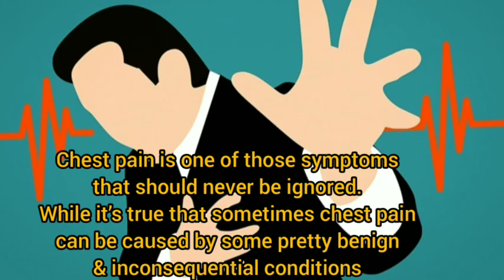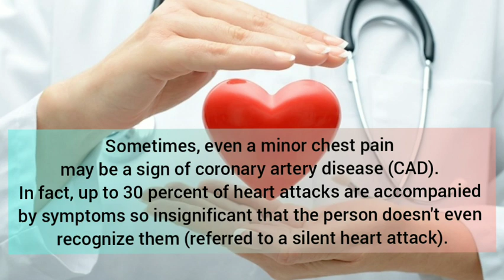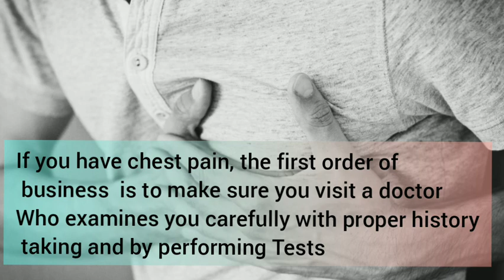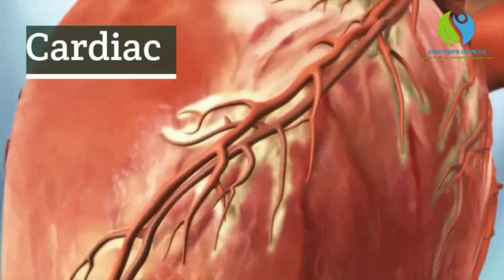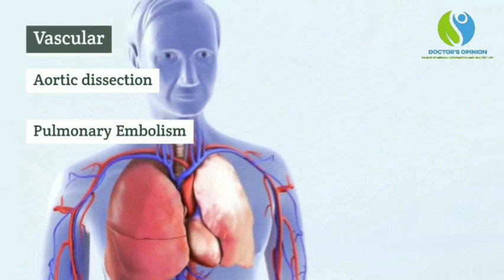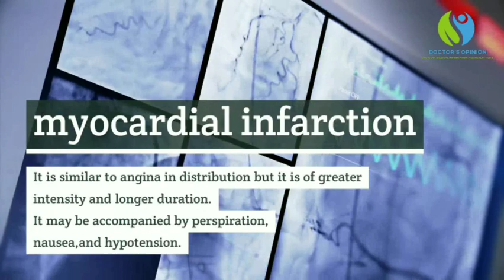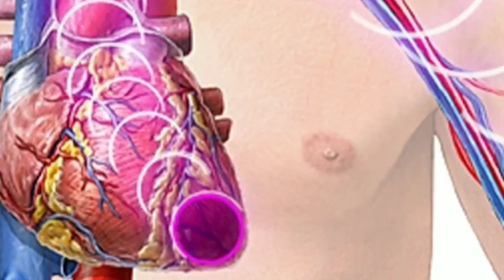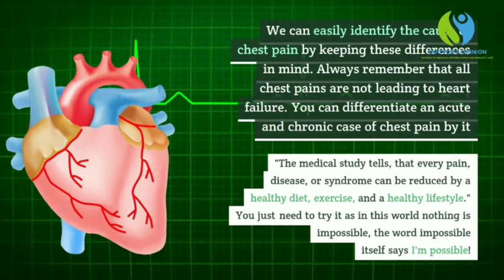Evaluation of Chest Pain || All Chest Pain are not due to an Unhealthy Heart || Dr. Sara Zafar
Whenever someone complains of chest pain, mostly people evaluate it as a heart attack or myocardial infarction (MI). Remember it can be as serious as myocardial infarction leading to coronary artery disease (CAD) or heart failure or it can be just a muscular pain...but it's necessary to evaluate chest pain thoroughly because all chest pains are not due to an unhealthy heart.